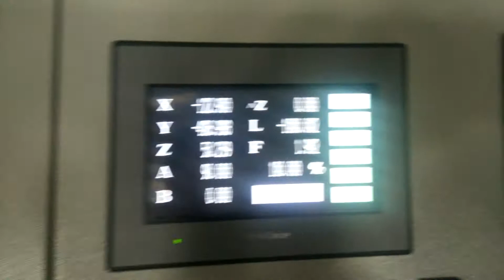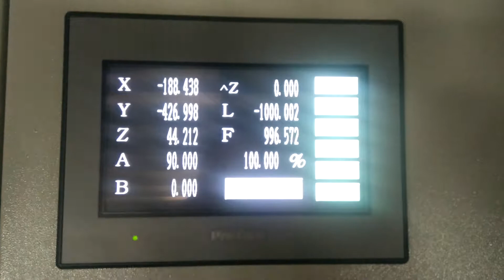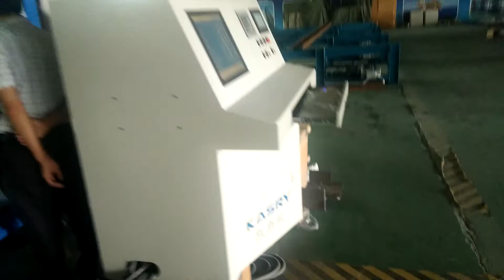Fully automatic cnc plasma h beam cone beam cutting coping machine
H beam cone beam cutting coping machine special designed for morden steel structure fabrication, warehouse fabrication ...etc